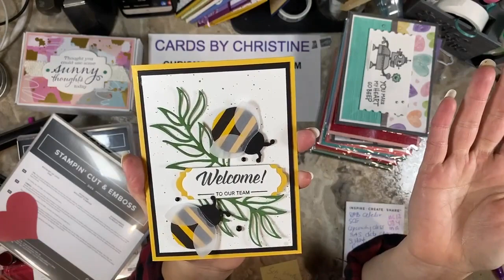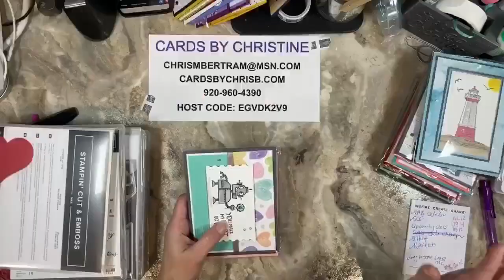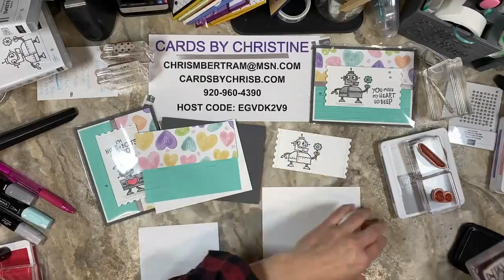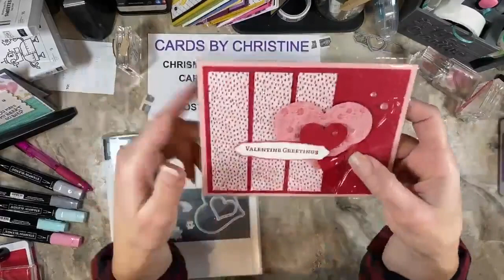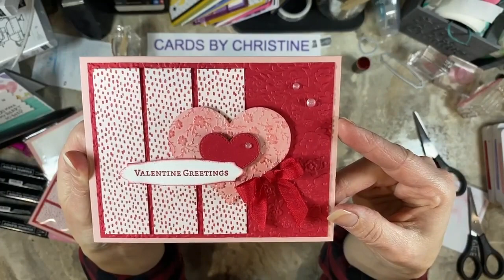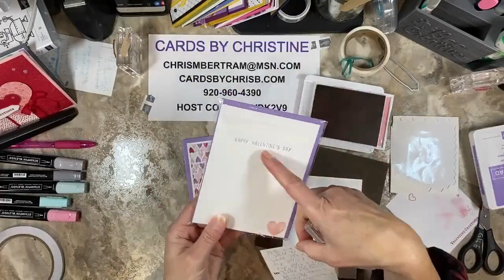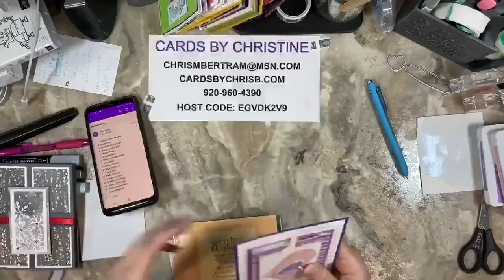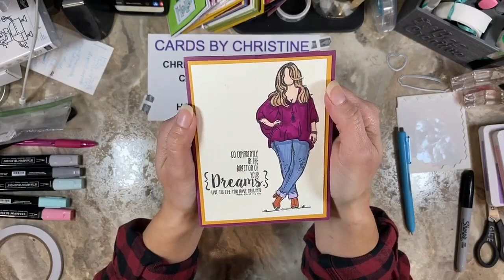January Monthly Card Class with Cards by Christine